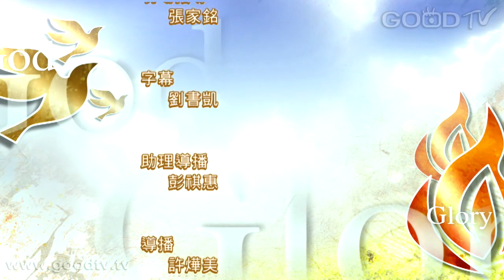禱告大軍迎接復興2015-6-1~信仰事奉的再提醒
腓立比書 4:4-7「你們要靠主常常喜樂。我再說，你們要喜樂。當叫眾人知道你們謙讓的心。主已經近了。應當一無掛慮，只要凡事藉著禱告、祈求，和感謝，將你們所要的告訴神。神所賜、出人意外的平安必在基督耶穌裡保守你們的心懷意念。」

禱告主題：
1. 設立與信心相連結的目標
2. 營造充滿喜樂和恩典的氛圍
3. 渴慕聖靈的充滿，熱心傳福音